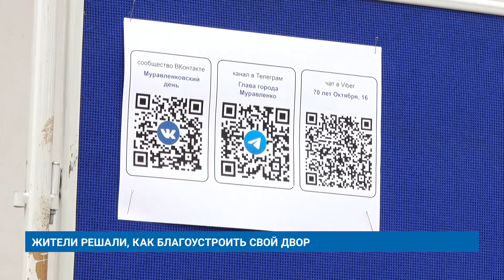ЖИТЕЛИ РЕШАЛИ, КАК БЛАГОУСТРОИТЬ СВОЙ ДВОР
Где должны быть парковки, как расширить проезды и каким должно быть покрытие тротуара? Жильцы шестнадцатого дома на улице 70 лет Октября решали, каким будет их дворовое пространство.